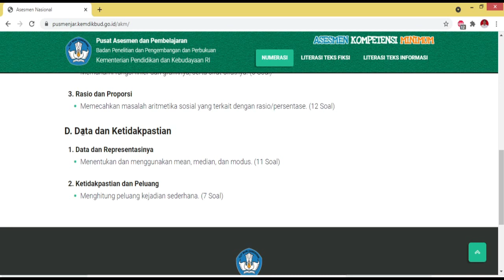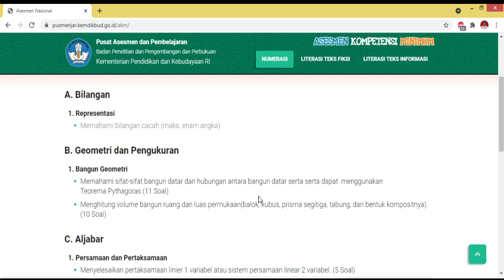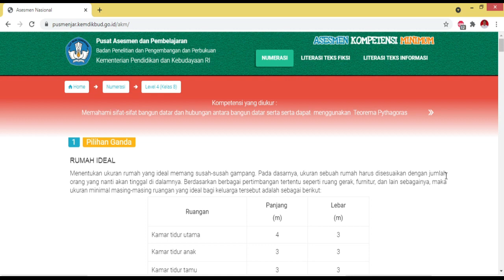Latihan Soal AKM Numerasi Tingkat SMP 2021